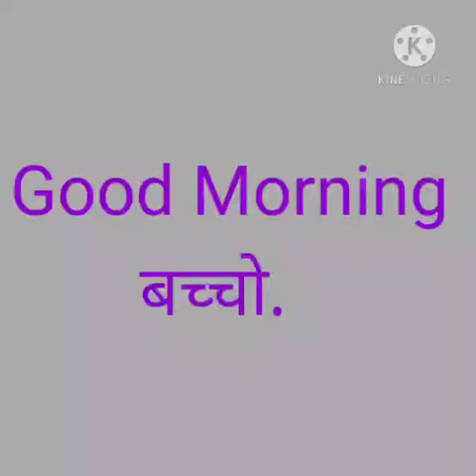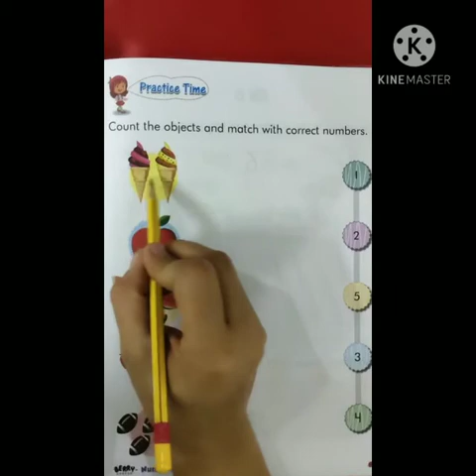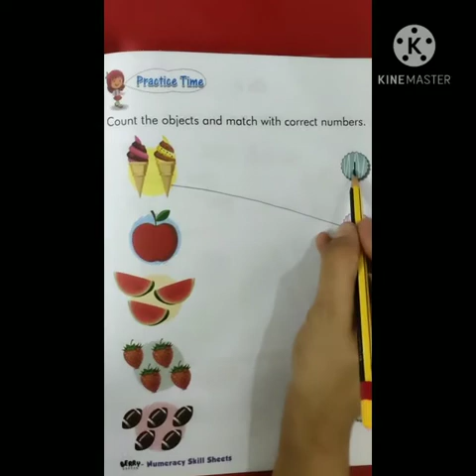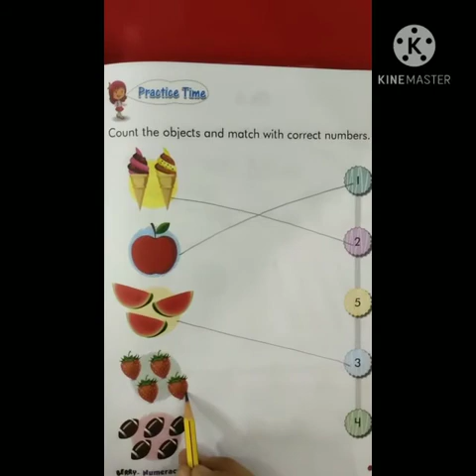Maths Writing Numbers - 5